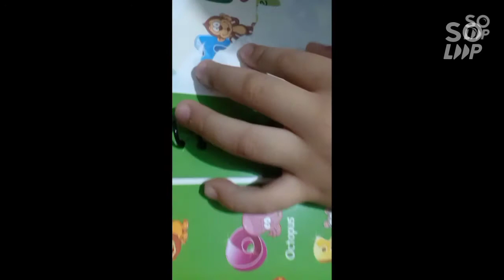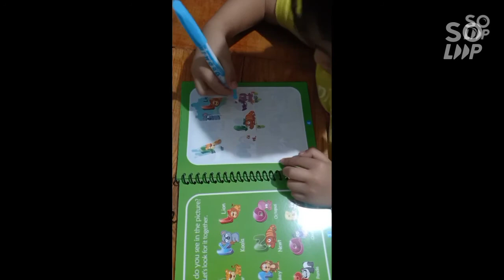Masipag at masunuring bata?